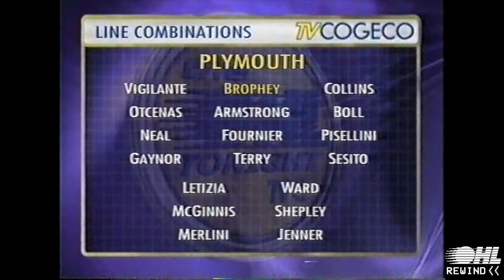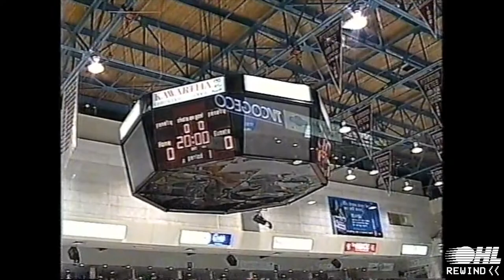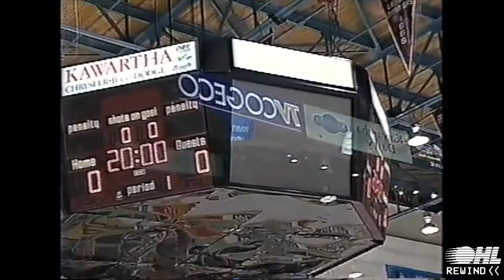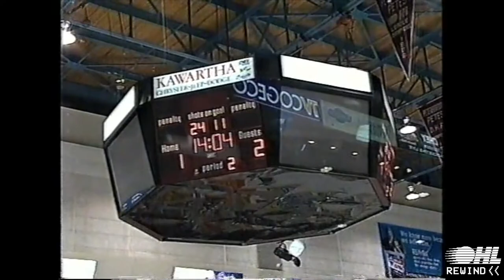OHL Rewind - Friday Night Hockey: Plymouth Whalers @ Peterborough Petes - December 15th 2005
Watch an OHL Rewind showdown between James Neal, Justin Peters and the Plymouth Whalers against Jordan Staal and his Peterborough Petes on TV Cogeco. With Bob Eakins on play by play and Terry Doyle on colour commentary.